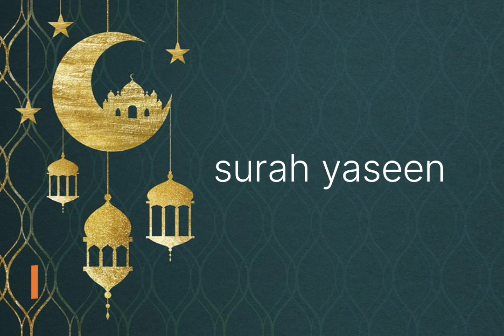surah al yaseen [kunn faya kunn]